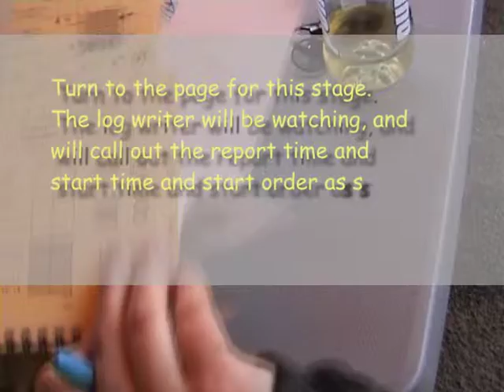02 - A Control Card Writer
Rally NZ 2007 - A Control Card Writer